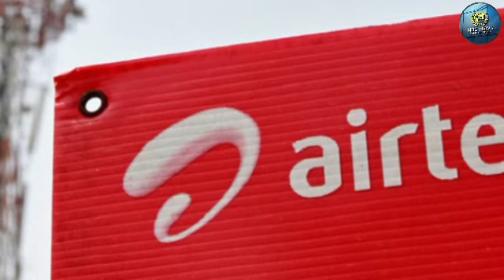Airtel ने निकला नया सस्ता प्लान, मात्रा इतने रुपये इतना सारा डाटा और अनलिमिटेड कॉल्स